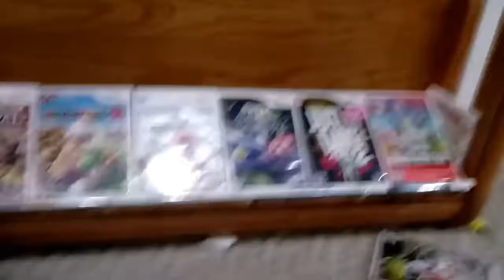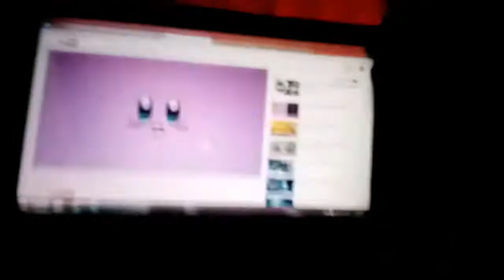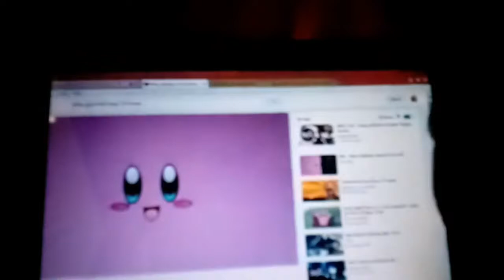Meet Elmo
Elmo gets in a fight with his friend and has to find his other friends